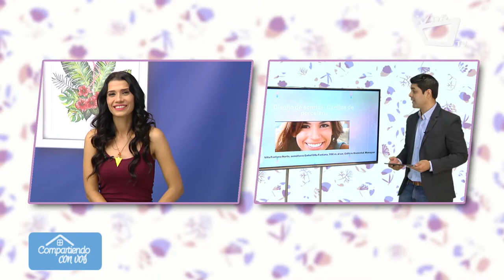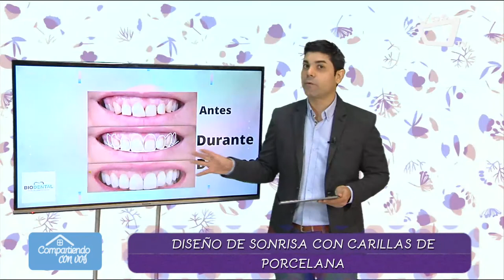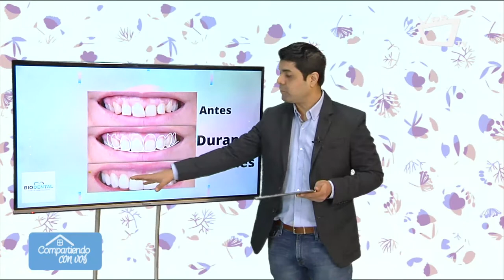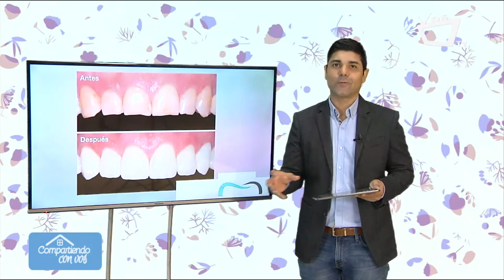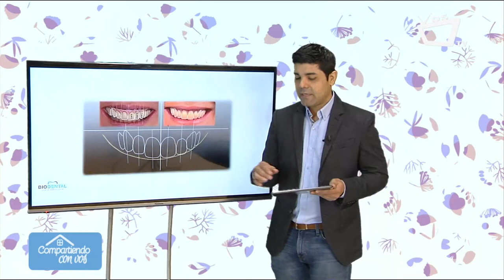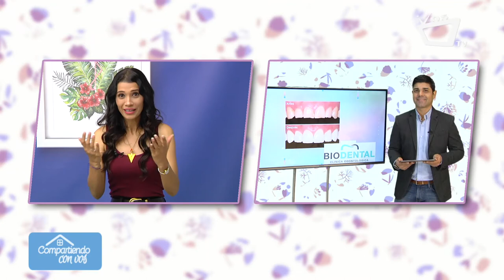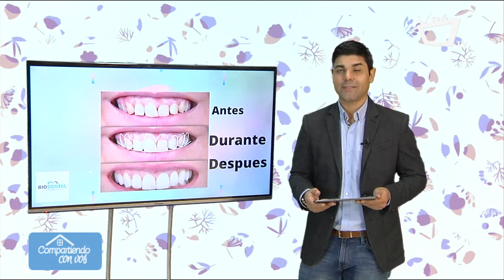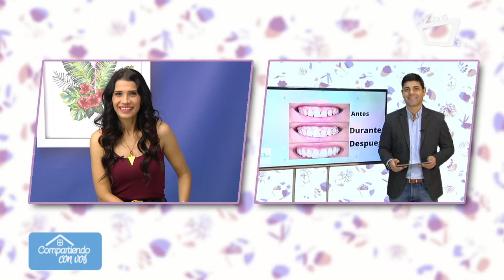COMPARTIENDO CON VOS || Las ventajas de las carillas de porcelana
La carilla de porcelana es una lámina cerámica y estética que se coloca en la parte visible del diente, con la finalidad de modificar su aspecto, en cuanto al color, forma y brillo.